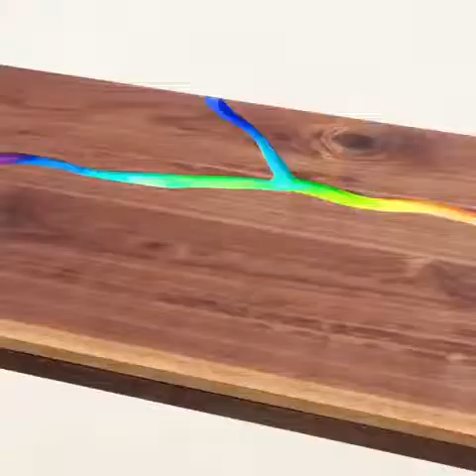Melting Crayon river table